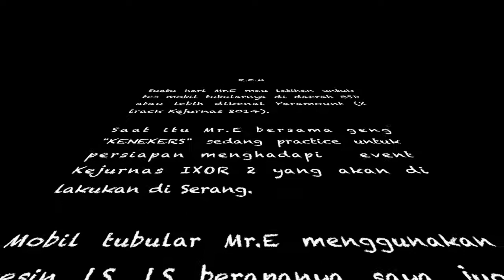IXOR 2015 (latihan) - REM Blong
Sebelum balap memang banyak hal yang harus dipersiapkan, salah satunya latihan. Tapi saat latihan banyak pula hal bakal terjadi, salah satunya kerusakan teknis yang terjadi pada film kiriman Oot ini.